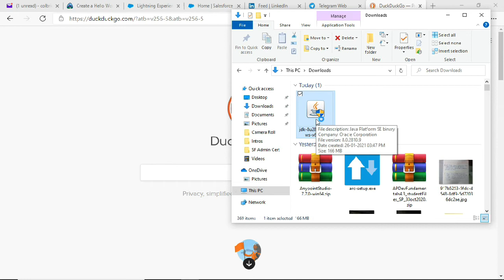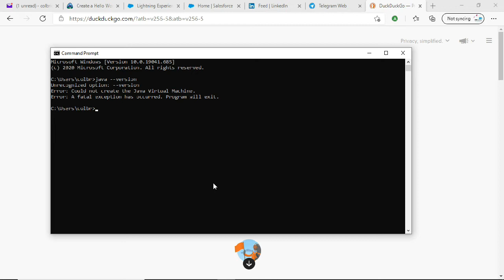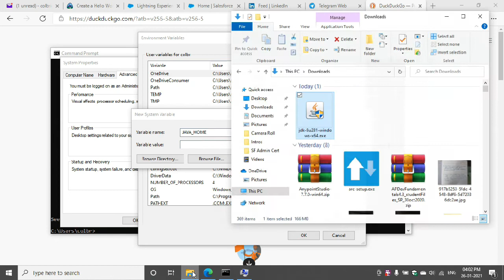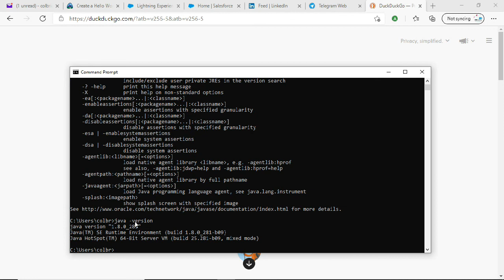Download Java JDK 8 without signing up on Oracle and set Java Home environment path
Download Java JDK 8 without an Oracle account.

To check the Java version, at windows command prompt type: java --version